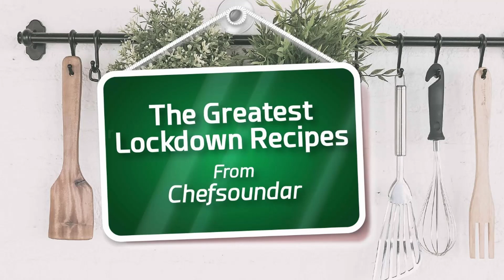Garlic Fried Puffed Rice with pea nuts - A simple low calorie healthy light vegetarian snacks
Ingredients :
Cold pressed coconut oil  1tbs
Garlic whole 2 nos
Turmeric powder 1tsp
Red chilli whole
Peanuts 2 tbs
Roasted Channa dal 2tbs
Puffed rice 100 gms